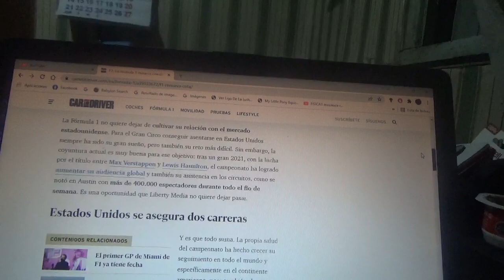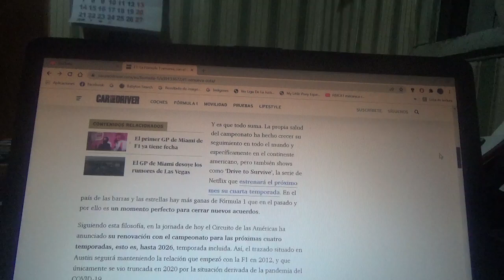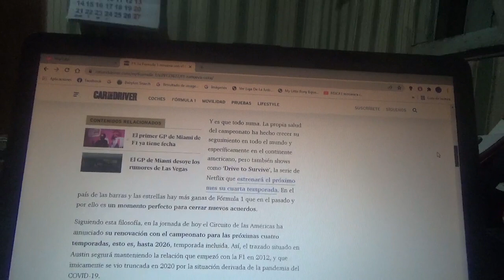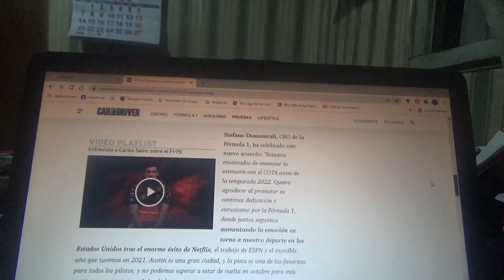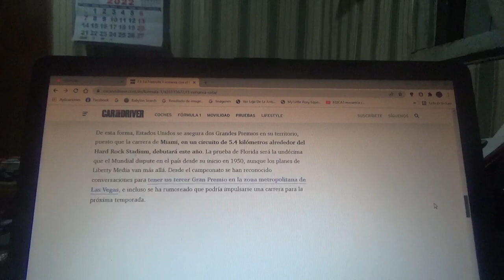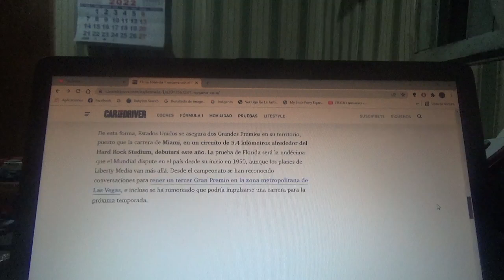La F1 renueva su contrato con el Circuit of the Americas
Para esta nueva Temporada 2022 el Gran Circo tendrá 2 competencias en suelo estadounidense que será la 1era el nuevo Gran Premio de Miami y posteriormente el Gran Premio de Estados Unidos en el Circuito de las Américas en la ciudad Austin de Texas